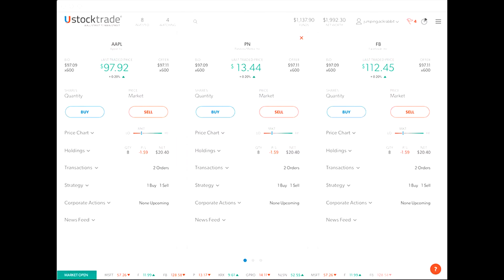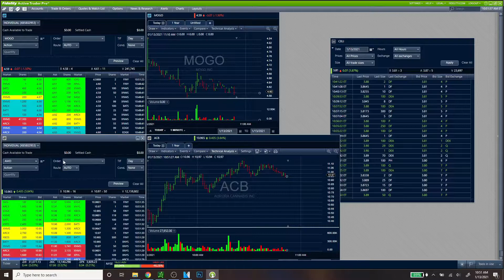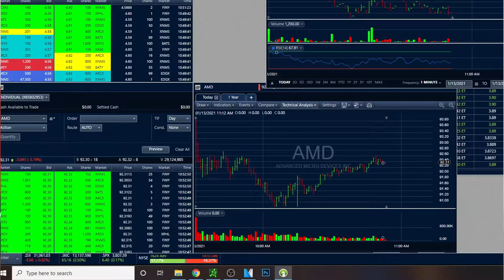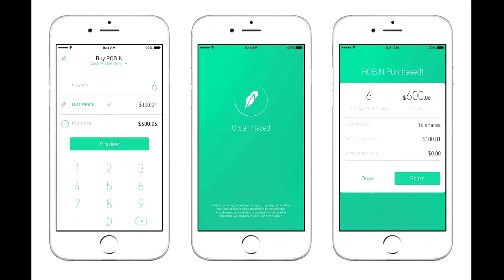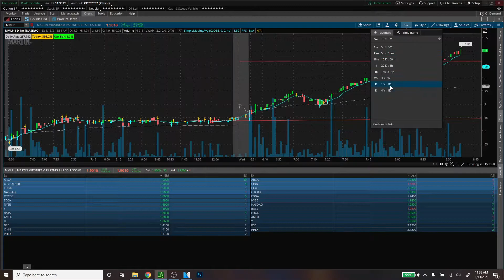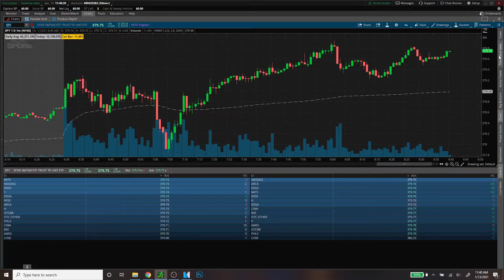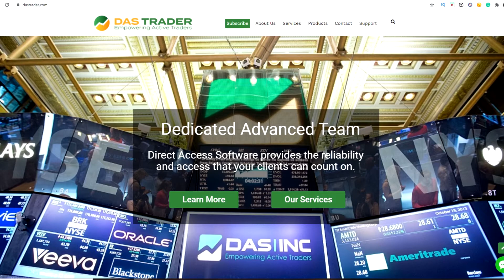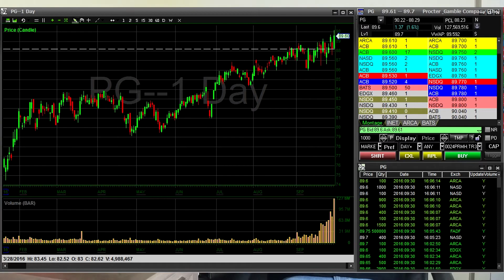The BEST Brokers For Active Stock Traders | Day and Swing Traders